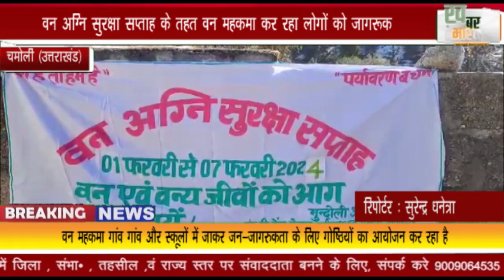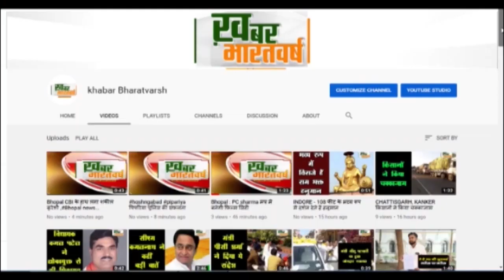चमोली (उत्तराखंड) : वन अग्नि सुरक्षा सप्ताह के तहत वन महकमा कर रहा लोगों को जागरूक